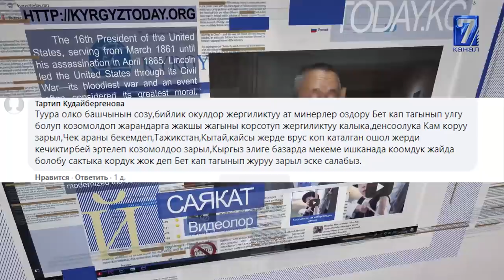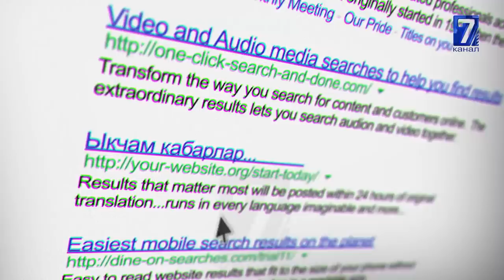ӨЗГӨЧӨ АБАЛ РЕЖИМИ КАЙРА КИРГИЗИЛЕБИ\\САЙТКА САЯКАТ 22.06.20